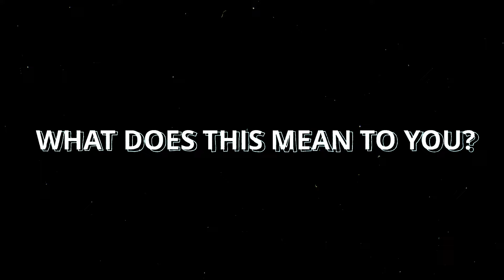What does the Bible tell us about following our dreams